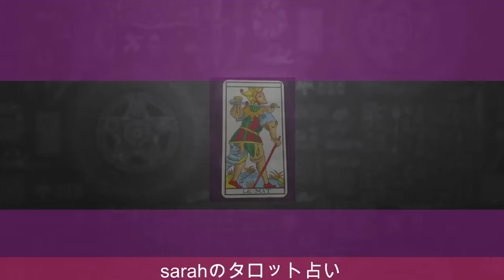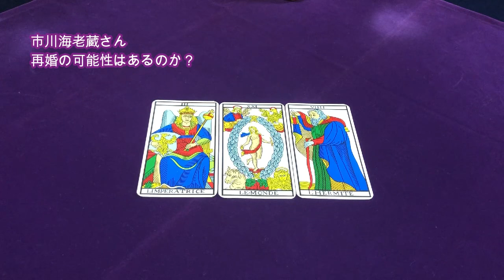【占い】市川海老蔵さんは再婚する？✨感動の結果【リクエスト占い】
市川海老蔵さんが再婚するかを

いて座で誕生数３３の市川海老蔵さんはどんな人？

1963年1月生まれ
７回の妊娠、２回の流産、５人の子育て（帝王切開・臨死体験）

1万人以上の対面セッションを経験

2007年　HASPYINC.JAPAN認定カウンセラー
2008年　フィリップカモワン直伝
2009年  ASIACT公認カウンセリングスキル終了
2010年  ヘミシンク・モンロー研究所プログラム
2011年　ＡＢＨ米国催眠療法協会